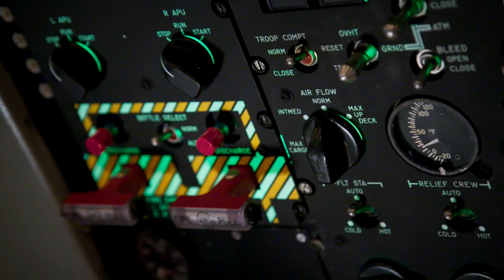How Are the World's Biggest Machines Made? | Inside Incredible Machines | National Geographic UK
Step inside some of the world's mightiest machines, to uncover works of extraordinary engineering and the remarkable stories behind what made them possible, and how they're made.

Watch new six-part series, Inside Incredible Machines, Thursdays 8pm on National Geographic.

National Geographic is available to watch in the UK on Sky, Virgin Media, TalkTalk, BT, and TV Player.

Visit nationalgeographic.co.uk for exclusive videos, TV listings and more.